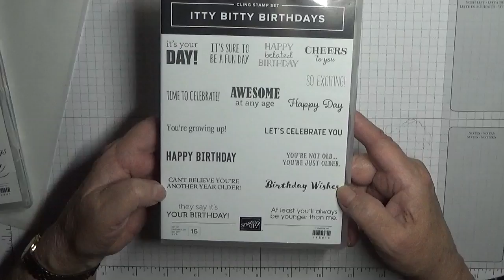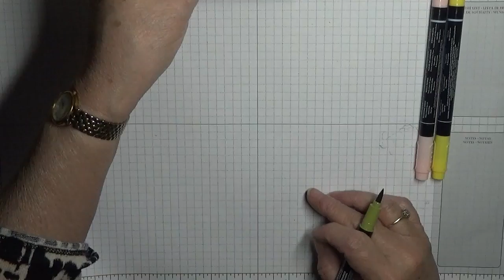95. Stampin Up Very Vintage (For my card pal Sam)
This card was made using the stamp set Very Vintage and Itty Bitty Birthday